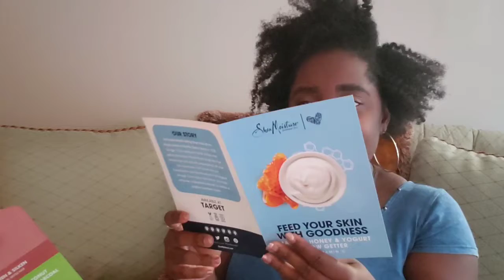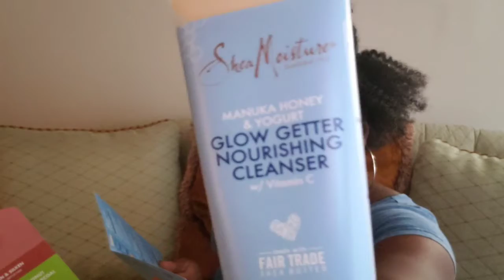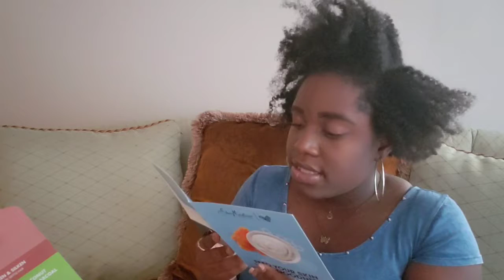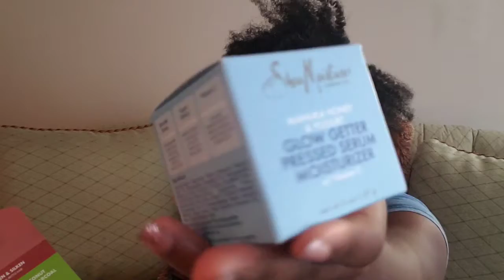Unboxing SheaBassador Box 6 !!!!! Manuka Honey & Yogurt Glow Getter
Ministry: ButterflyAmbassadors Beautifully anointed in His image to spread the Gospel to all nations. This video is to inspire all who choose to believe in His crucifixion of The Lord arising three days later. Thank you for viewing and I pray this video helps your faith walk! Love you all!

Butterfly Ambassadors